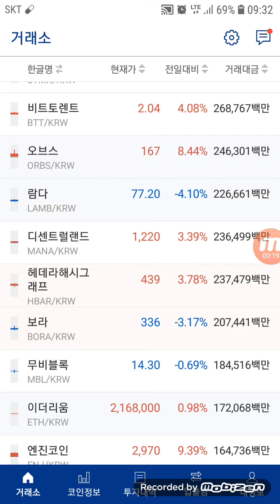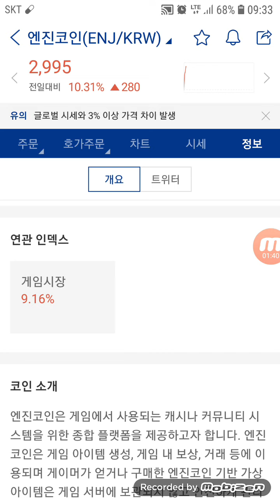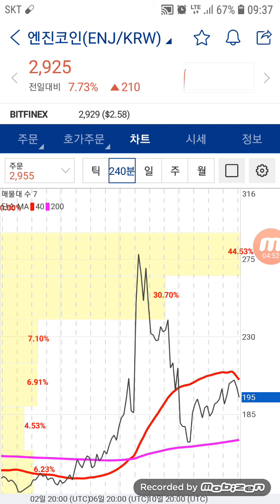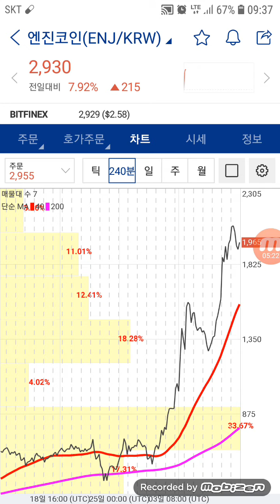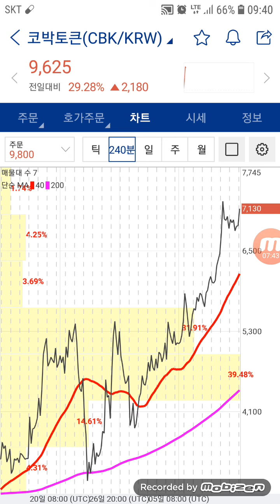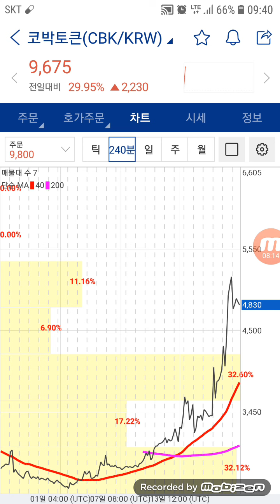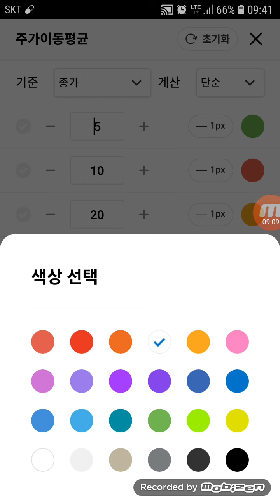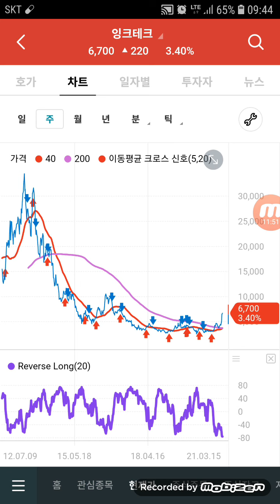업비트 엔진코인, 코박토큰 공통 급소는? 240분 라인반등. 주식시장 샘플종목 잉크테크. ENJ, CBK Newtropia. 뉴트로피아.